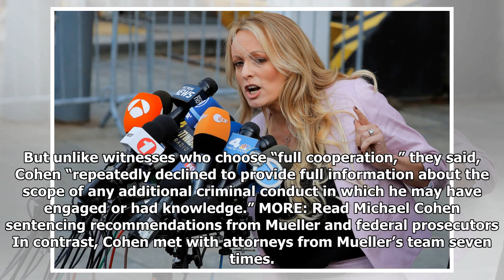How new details about Cohen and Manafort could shape the Russia investigation